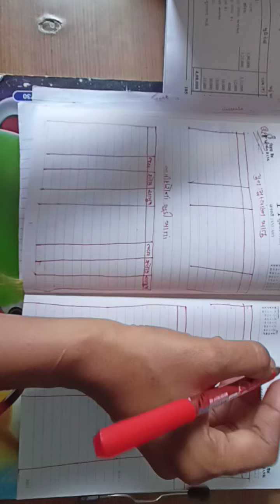std 12 account ch 5 ex 22 shreemad dayanand kanya vidyalay